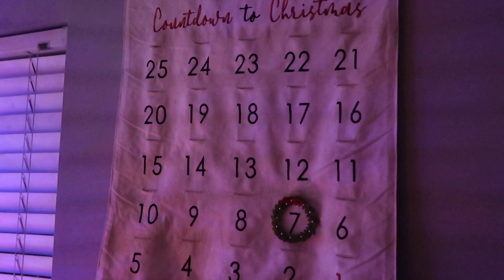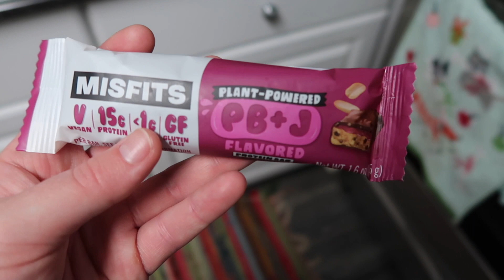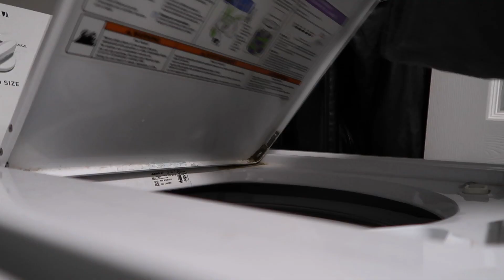VLOGMAS | back in the office & signing new hire papers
Thank you so much for clicking on this video! Today I am back in the office after spending a week in an orangetheory studio. I take y'all through my day adjusting to ~office life~ again and I recap the last two days of the coaching cert. I hope y'all enjoy!

Fitness Instagram: jessicag.fit

⭐️ Previous video-
VLOGMAS | third day of OTF cert

About me-
Hey y’all i’m jess! I’m 24 years old and live in South Carolina. I work full time and live with my boyfriend and our dogs.